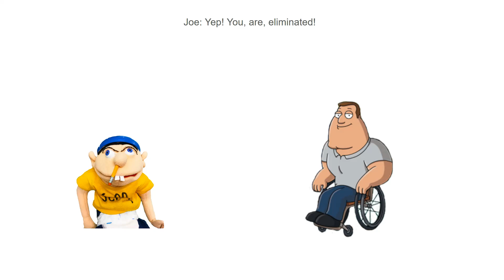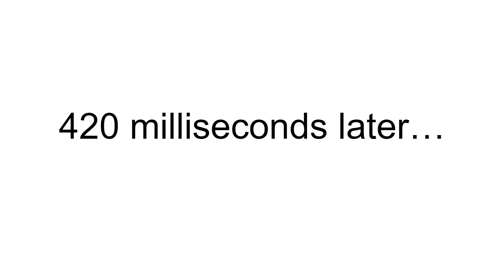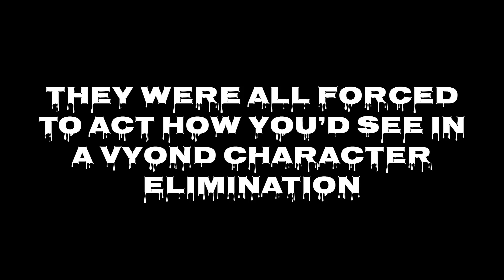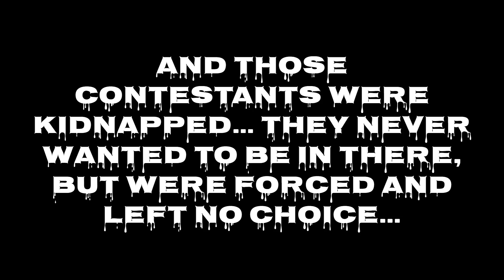Season Finale Episodes of Vyond-Styled Character Eliminations in a Nutshell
This is it, the last Vyond CE in a nutshell to put a conclusion to the "Vyond-Styled Character Eliminations in a Nutshell" trilogy.